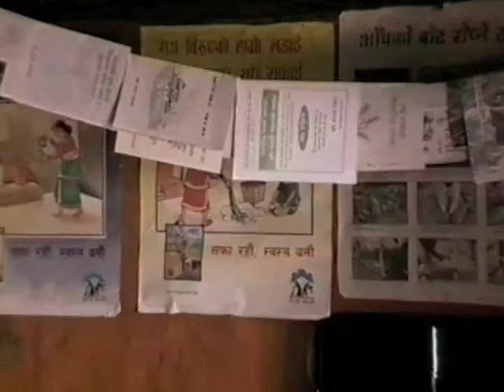N14. Businesses and Services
(3'49") The headmaster of the school had popped out for a cup of tea. He was served by the daughter of the teashop's owner because her mother was considered "unclean" for four days (as she was having her monthly period).
 The tailor's workshop was next door and the sound of his machine could be heard from the tea house. He was sewing up waistcoats with blue linings for me. His "shop" was not much bigger than a cupboard!
 The general store marketed a wide range of goods, including the sweets bought by children. The shopkeeper and her family slept in the space at the end of the counter.
 The vet had a shelf full of animal medicines and such like in the corner of his office, the walls of which were adorned with government notices and posters -- together with portraits of the king and queen of Nepal (since deceased). (For high resolution images and a wealth of additional information go to johntyman.com and select "Photo Journals" then "Nepal".)